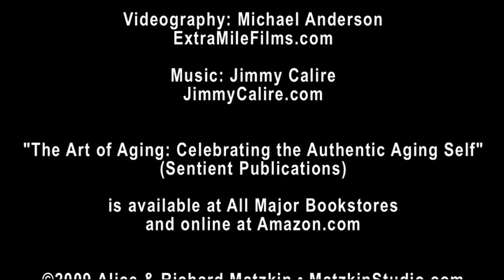The Art of Aging: Celebrating the Authentic Aging Self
"The Art of Aging: Celebrating the Authentic Aging Self" - by Alice & Richard Matzkin

A couple, both artists, take a penetrating look at aging through a series of projects that confront their fear and curiosity about growing old. They explore physical changes, sensuality and relationships, aging parents, spirituality and death. Drawing on their personal experiences and the wisdom of older mentors, they conclude that their elder years can be a time of ripening and harvest rather than stagnation and despair. The profusely illustrated book contains a wealth of inspiration, especially for those about to enter old age.

**Authors/Artists BIO:

Alice Matzkin has two paintings in the permanent collection of the National Portrait Gallery, Smithsonian Institution.  Her portrait of Chelsea Clinton hung in the White House during the Clinton Administration.  Her work has appeared in National Magazines, She has appeared on the Oprah Winfrey Show.  Richard Matzkin has had numerous one man shows and his pieces are in collections throughout the United States. He is a talented sculptor, writer, musician and therapist.

Camera: Michael Anderson